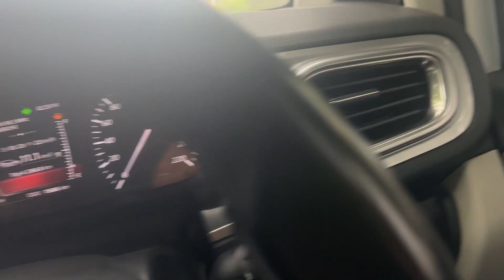Ahmedabad Vlog - 2 | Friends Reunion after long Time | Why i get sick here ??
Hi Guys! I am Sapna,

Camera - Canon EOS R50 , Iphone 13 Pro Max

~XOXO~❤️ 🫶